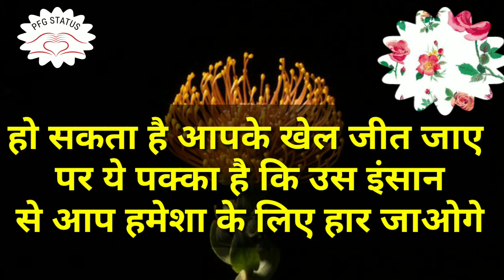Life inspiring, life quotes, motivational status in hindi video🎥